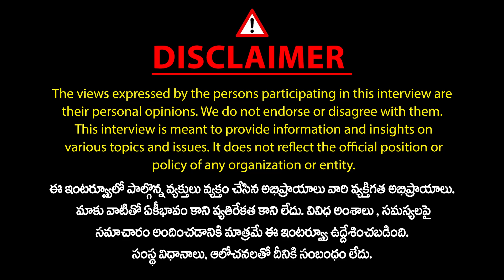Basavatarakam Cancer Hospital Director Dr Subramanyeshwar rao Life Story | Mic Tv Health